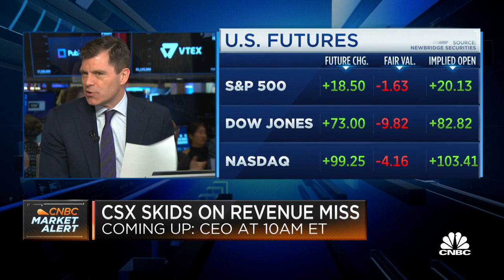Opening Bell: July 21, 2023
Watch the opening bell for the Nasdaq and the New York Stock Exchange from July 21, 2023.